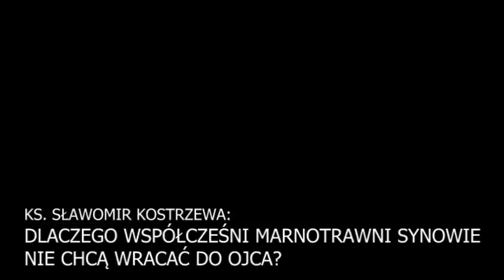Dlaczego współcześni marnotrawni synowie nie chcą wracać do Ojca? - ks. Sławomir Kostrzewa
Aby pragnąć doświadczyć miłosierdzia Ojca, potrzeba najpierw stanąć w prawdzie o sobie samym, uznać, że jest się grzesznikiem - a to jest bardzo trudne w czasach, kiedy wielu ludzi nie zna takich pojęć jak prawda, sumienie czy honor. Jakim kłamstwom o sobie dziś ulegamy? Co pomaga nam stanąć w prawdzie? - na te pytania odpowiada ks. Sławomir Kostrzewa w homilii wygłoszonej 11 września 2016 roku w Poznaniu.